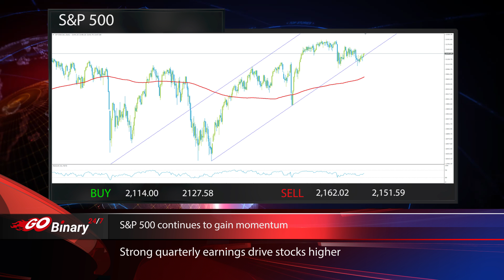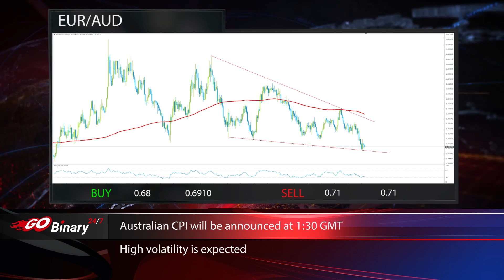Go Binary 247 Financial Market Report 26/10/2016